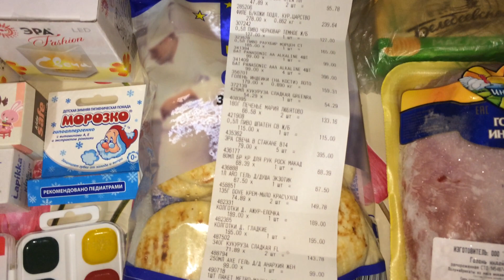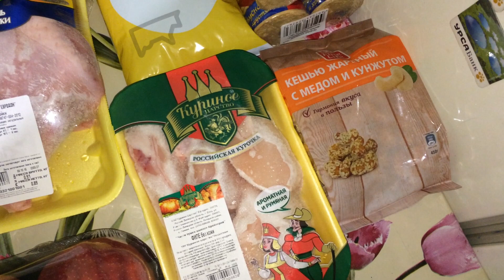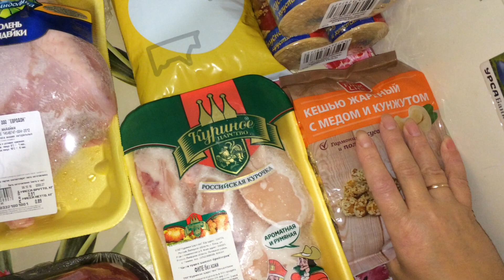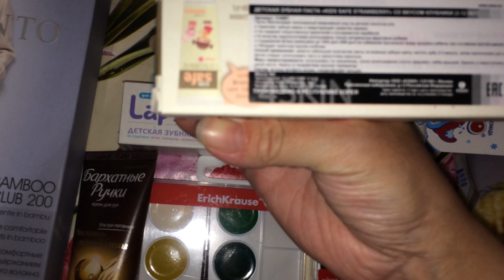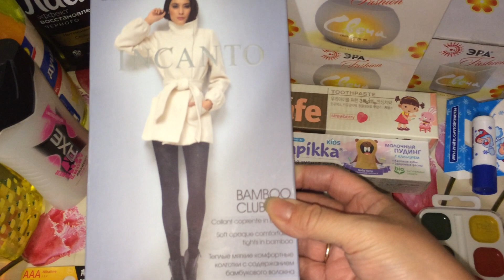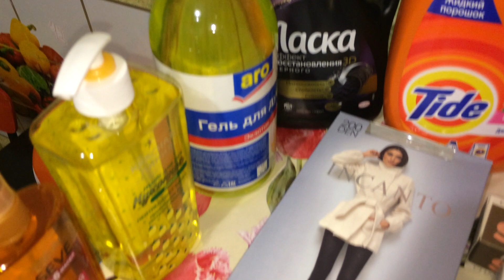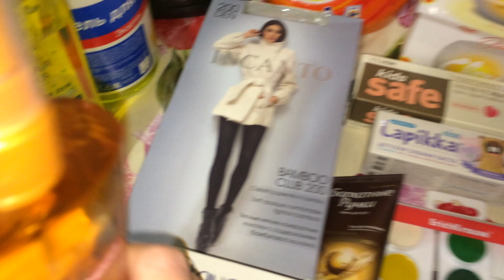Очередное из Metro cash&carry, ну и цены:(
Немного другие покупки их МЕТРО. В этот раз всего мало и дорого((( Иногда выходишь из магазина с полными пакетами и радуешься, что удачно купил по выгодной цене, а иногда думаешь, куда катится этот мир - как все дорого! Кстати, голень индейки очень вкусно готовится в соевом соусе:)

Всем привет и добро пожаловать на мой канал! Меня зовут Ирина, мне 30 лет. Irishka T - мой блог, в котором я делюсь яркими моментами своей жизни.